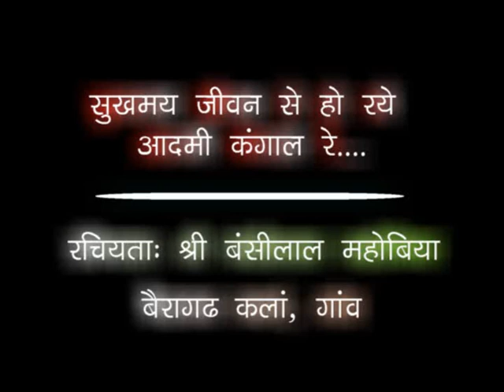Madhavashram Bhopal (sukhmay jeewan se.........Bansilal mahobiya)